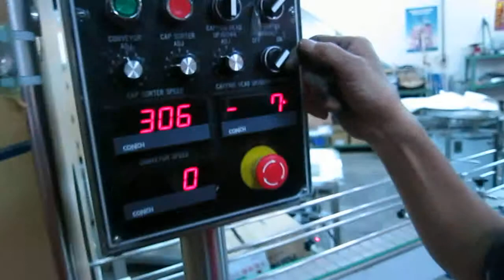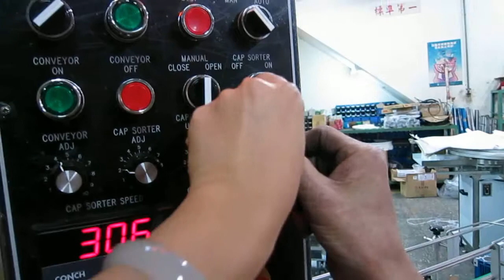MVI 4357 Capper manual mode